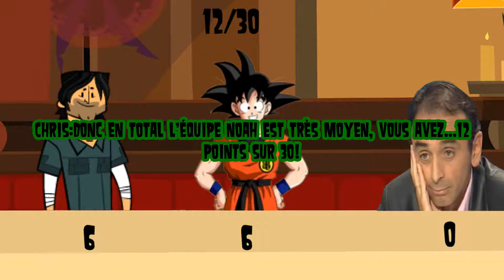Défis Extrêmes: La tournée Random Ep.6 "Drama façon japonaise"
Pour le retour de la série ça commence avec du gros drama...
Et le défi des candidats sera de faire une pub d'un object en moins de deux heures...